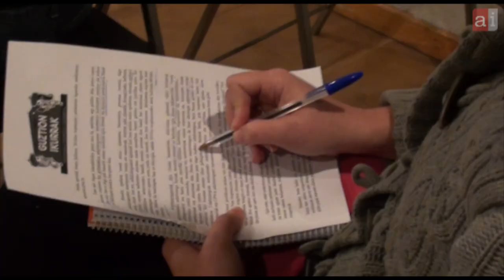131127 epaiketaren balorazioa